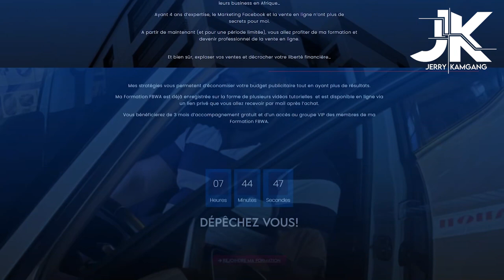Transformez votre présence en ligne avec le E-commerce en Afrique !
📌Apprenez à booster vos résultats en ligne !

Pensez-vous vraiment que générer 10 millions de FCFA de chiffre d'affaires par mois grâce à la vente en ligne est impossible ?

Beaucoup le pensent...Mais dans cette vidéo percutante, je vais vous prouver le contraire !

Avec une stratégie solide et les bonnes connaissances, rien n'est hors de portée. Suivez-moi pas à pas alors que je vous dévoile comment transformer ce rêve en réalité grâce à Ma Formation FBWA.

Avec mes stratégies éprouvées et mes conseils pratiques, je vous guide à travers chaque étape de ce parcours de croissance exponentielle. Découvrez comment optimiser vos efforts marketing, maximiser votre visibilité en ligne et exploiter pleinement le potentiel de votre entreprise.

De plus, je vous dévoile en détail quels types d'investissements mettre en place pour générer ces résultats incroyables. Que ce soit dans la publicité ciblée, le contenu de qualité ou les techniques de conversion, vous apprendrez tout ce qu'il faut savoir pour réussir.

👉 Regardez la vidéo dès maintenant et préparez-vous à transformer votre entreprise !

Si vous souhaitez en savoir plus et prendre la décision qui changera votre vie, rendez-vous sur mon